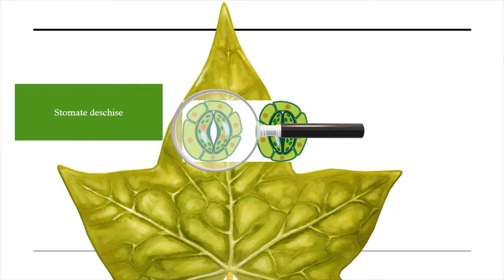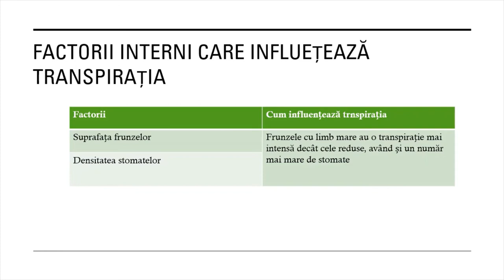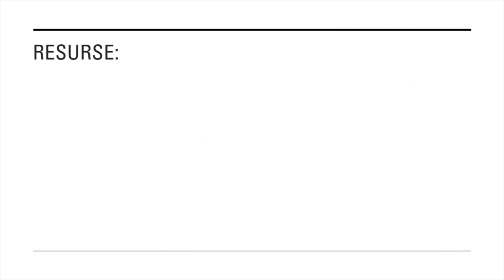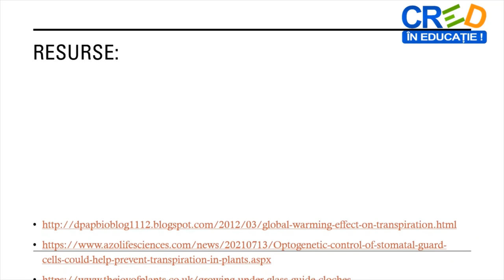Transpirația la plante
Prin parcurgerea resursei elevii își pot sistematiza mai bine informațiile legate de excreția la plante – transpirație, gutație

Autor: Adriana Voicilă